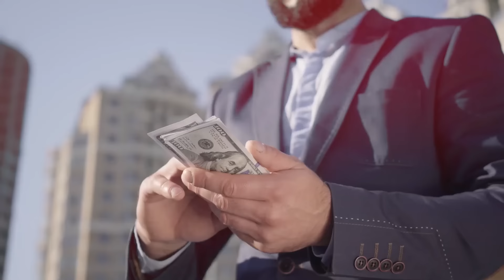Top 10 WWE Wrestlers of All Time | Most Powerful Superstars | Roman Reigns | John Cena | Goldberg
This video is about "Top 10 WWE Wrestlers of All Time | Most Powerful Superstars | Roman Reigns | John Cena | Goldberg"